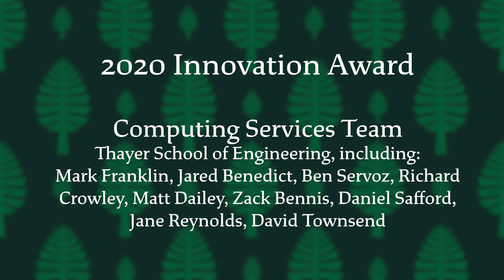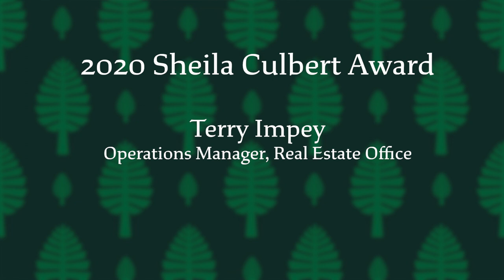Lone Pine Excellence Award Ceremony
A virtual award ceremony video showcasing the 2019 and 2020 Lone Pine Excellence Award and Sheila Culbert Distinguished Employee Award recipients.